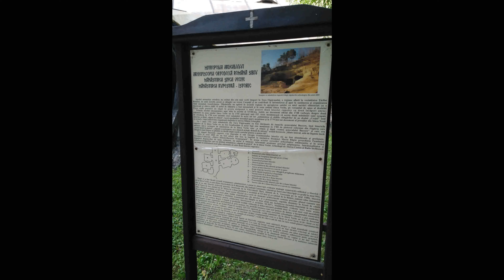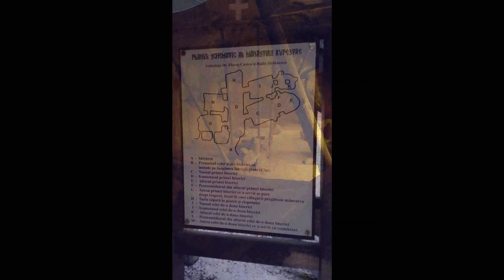Templul Ursitelor sau Grota Şinca Veche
Templul Dacic al Ursitelor de la Şinca Veche